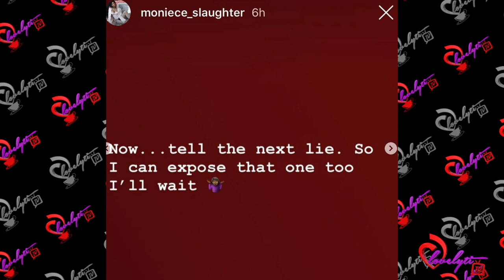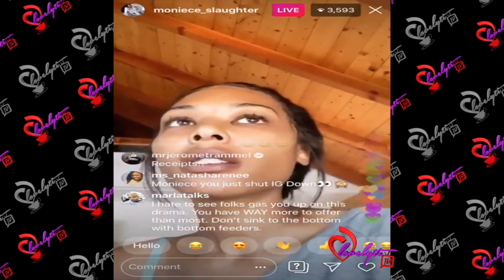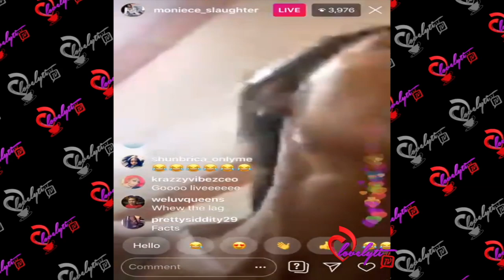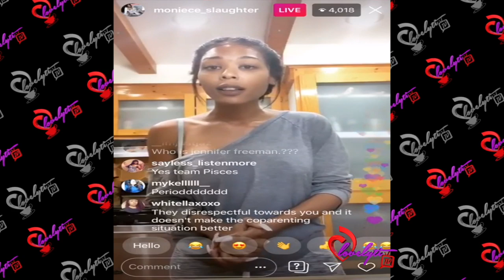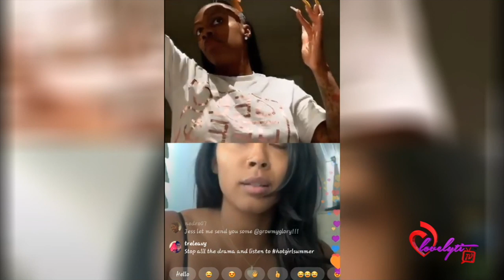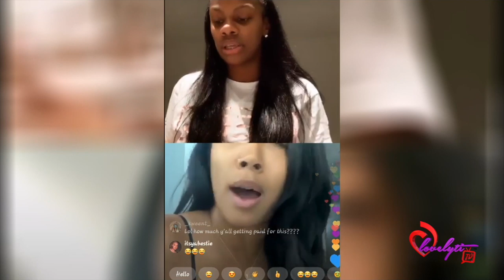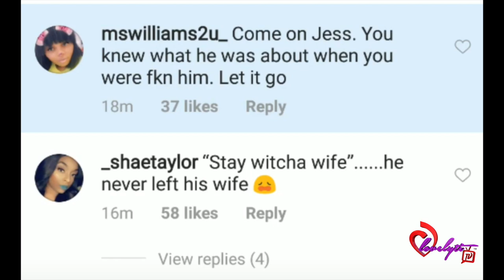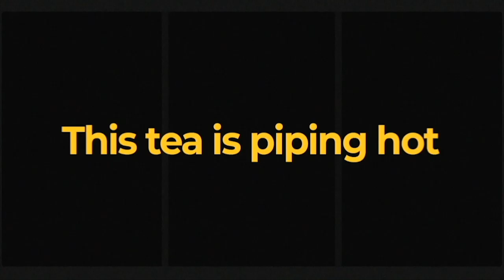Apryl Jones Responds To Moniece Playing A SECRET Recording Of Jess Hilarious Bashing Her & Fizz!